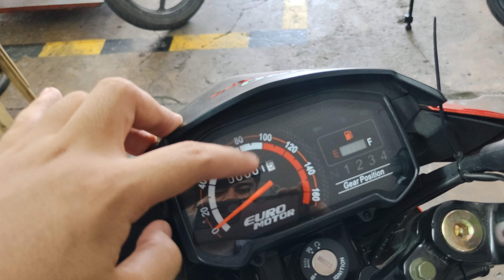BAGONG VERSION NI EURO R125 | SULIT DIN PANG DAILY | PRICE, FEATURES AND SPECS REVIEW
R125 , euro R 125 , euror125 new version 🤯 PANG BUDGET FRIENDLY NA MOTOR
PLEASE SUPPORT ME DIN PO ON MY 👇👇
FACEBOOK PAGE EASYRIDE JOURNEY 👇👇